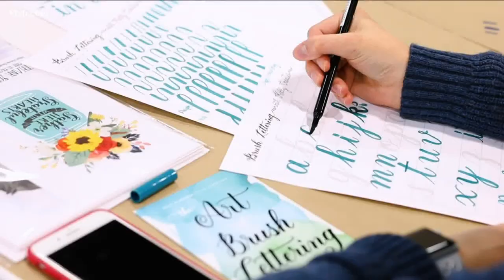Pinners Conference & Expo coming to Idaho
If you or someone you know loves to go on Pinterest -- or are crafty and enjoy do-it-yourself projects -- the Pinners Conference & Expo is the event for you and it is coming to the Gem State this month.

“It's a great weekend where Pinterest comes to life,” co-founder of the Pinners Conference & Expo, Roxanne Bennett said.

April 22-23, you can explore all the things you love about Pinterest in person. Bennett said there will be 108 workshops on popular Pinterest trends and attendees will also get to have a full-shopping experience.

“We have classes from water color, to hand lettering, to kitchens or how you can learn how to make the perfect Easter cookie, hair and makeup, parenting," Bennett said. "There's truly something for everybody."

The Pinners Conference & Expo started in Salt Lake City, Utah about 10 years ago. They are now in eight cities across the United States. 2022 is the conference's first time coming to Idaho.

Parking at Expo Idaho is free during the Pinners Conference & Expo. Friday's event (April 22) runs from 10 a.m. to 8 p.m. and Saturday's schedule (April 23) is 9 a.m. to 7 p.m.

Tickets for the Pinterest-lovers conference can be purchased by following the link in this story on KTVB.com.